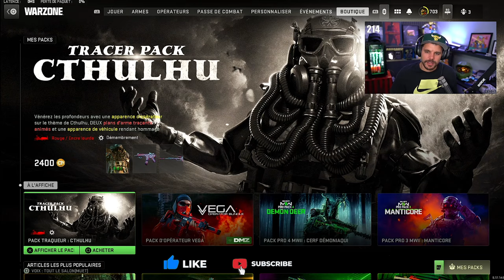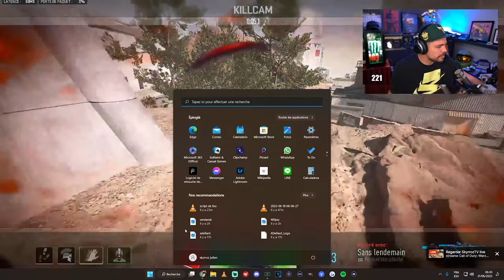UN TTV AVEC DU SCRIPT ... !!! 🤬🤬🤬